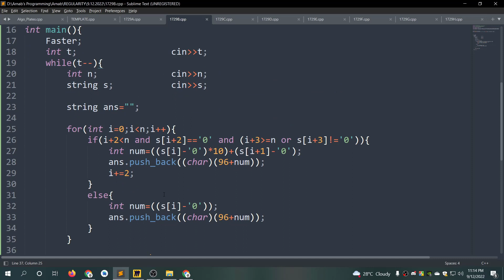B. Decode String || Codeforces Round #820 (Div. 3) || বাংলায় সমাধান আলোচনা